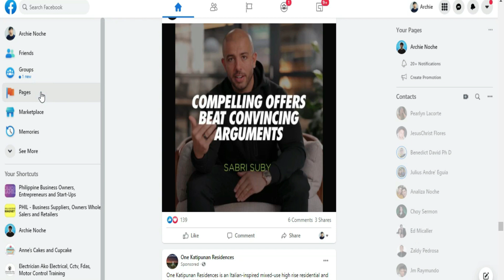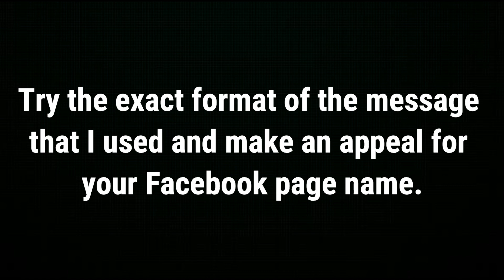How to Change Facebook Page Name 2026 – Facebook Page Name Change Error Problem Solved (NEW METHOD)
In this fast and simple tutorial, you'll learn how to repair 2026 Facebook's your page name can't be changed problem.

Facebook allows you to change the name of your page, but there are certain restrictions on when, how, and why you may do so.

In this video, I will guide you through the processes of changing the page name as well as some frequent reasons why you may not be able to do so. This technique is compatible with both iPhone and Android smartphones.
This guide will teach you how to update the name of your Facebook page in 2024.
As of Facebook new update, this is the new approach. As a result, it may be different from what you remember. To learn the technique, watch the whole video.

Common Questions Asked:
how to change facebook page name content not found
how to change facebook page name after limit

This Is A Tutorial For Beginners.
In This Video, You Will Learn How To:

- how to change facebook page name new update
- how to change facebook page name on pc
- how to change facebook page name without waiting 7 days
- how to change facebook page name after limit 2024
- how to change facebook page name using  mobile
- how to change facebook page name without notification
- how to change facebook page name in laptop
- how to change facebook page name tutorial page
- how to change facebook page name 2024 in laptop
- how to change facebook page name tagalog

Archie Noche Has Been Managing Multiple Business Pages That Converts Leads Into Costumers Using Both Paid and Organic Traffic And Made 6 Private Groups With A Total Of 23,346 Members. In addition to his social media presence, Archie Noche is one of the Founder of Anne's Cake and Cupcakes.

CONNECT WITH ARCHIE ON SOCIAL MEDIA⭐️⭐️⭐️